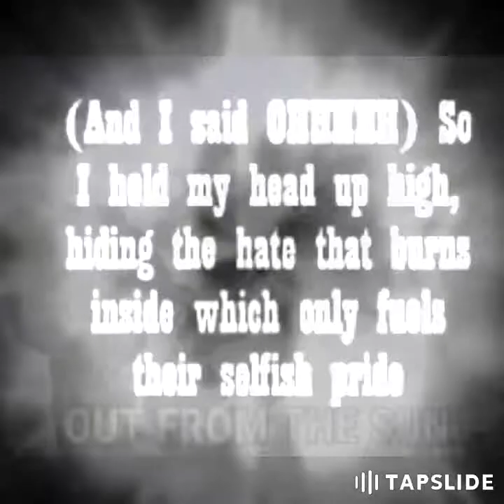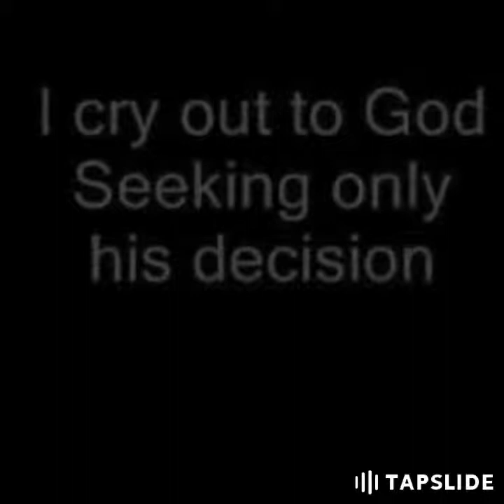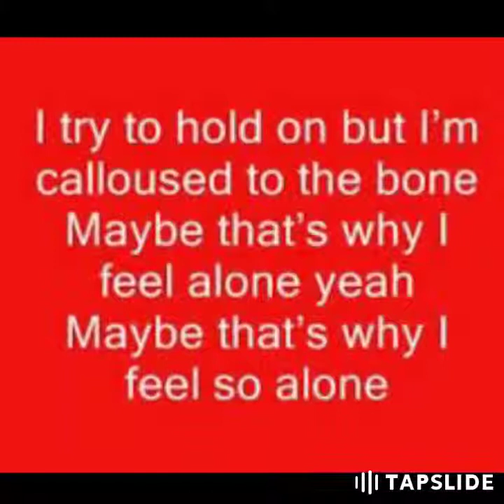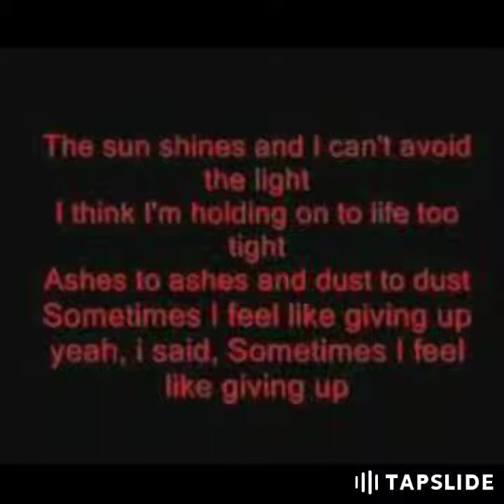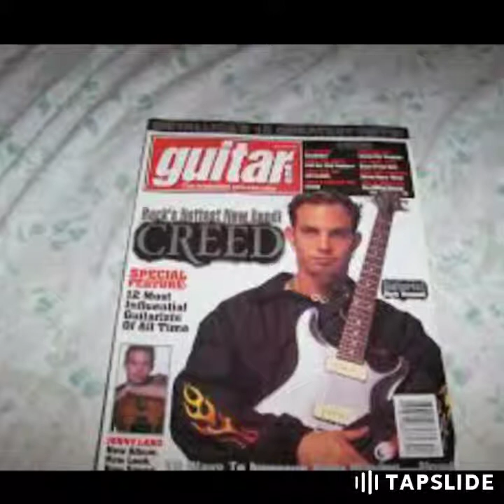A TRIBUTE TO CREED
WANTED TO SHOW LOVE & RESPECT FOR THIS BAND. LOVED THEM GROWING UP AS I STILL DO TODAY. MY OWN PRISON WAS THE VERY FIRST SONG OF THEIRS I EVER HEARD & I WAS HOOKED! THEY ARE BADASS!